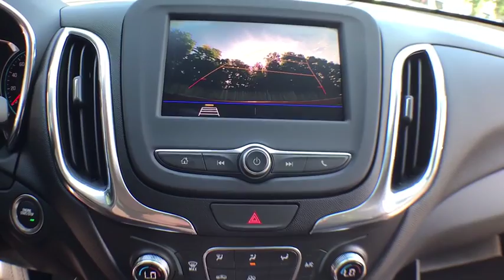2020 Chevrolet Equinox Clarkston, Waterford, Lake Orion, Grand Blanc, Highland, MI 200377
Orange Metallic New 2020 Chevrolet Equinox available in Clarkston, Michigan at Bowman Chevrolet. Servicing the Waterford, Lake Orion, Grand Blanc, Highland, MI area.

Bowman Chevrolet
6750 Dixie Hwy

* 2020 Chevrolet Equinox LT...Features include: Bluetooth, Back-Up Camera, 7.0'' Touch Screen, SiriusXM Satellite Radio, Built in WiFi, Remote Start, Heated Front Seats, Power Heated Mirrors and Keyless Entry.  Prices do not include taxes, title, license, and doc fee. Price includes: $1,500 - GM Consumer Cash Program. Exp. 10/31/2019, $1,000 - Chevrolet Bonus Cash Program. Exp. 10/31/2019